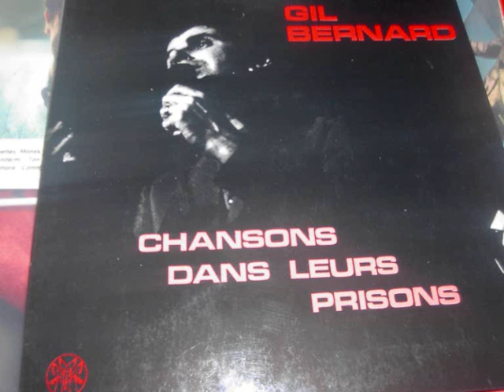gil bernard les evadés d'oermingen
ceci n'est pas oldies popcorn mais c'est pour moi et tous ceux qui savent ce que voulait dire oermingen un coucou
 aux anciens